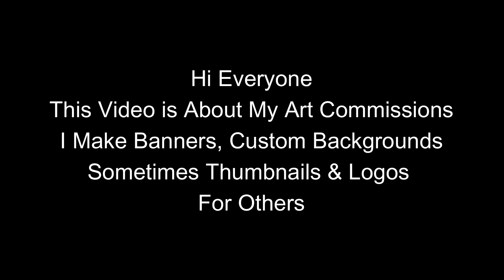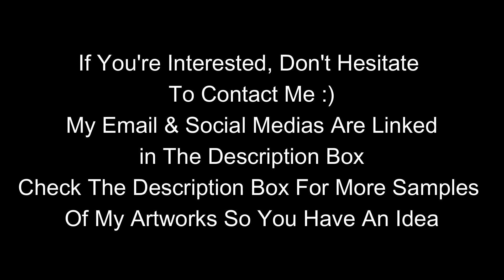Art Commissions Announcement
You can just browse my artworks in my Deviant Art account :D
I have discord as well, you can message me there too.